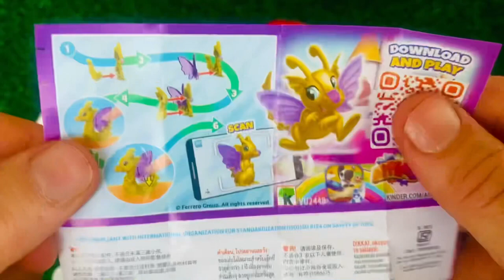7 Rainbow Satisfying Video | DIY How To Make Lollipop Candy Paw Patrol Fruits Cutting ASMR